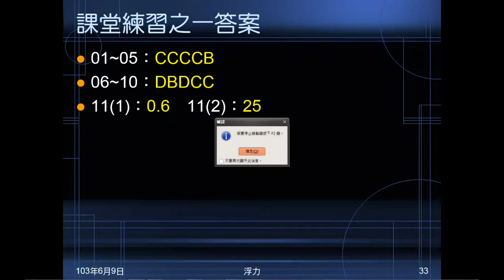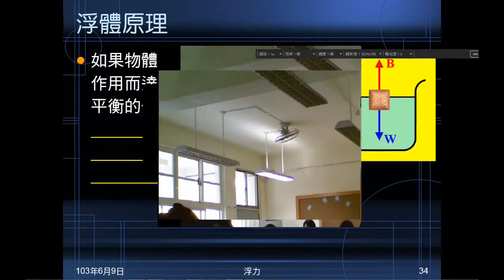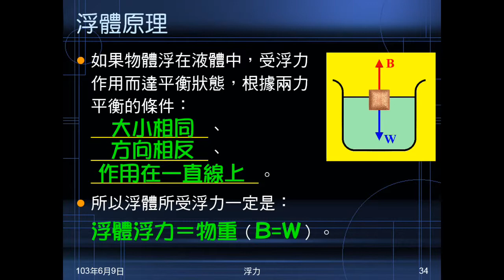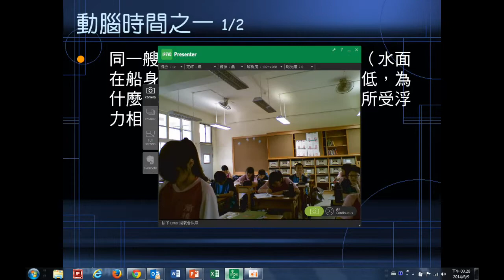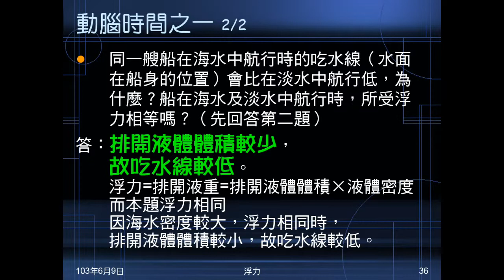102學年國二理化_常見的力30：浮力（浮體原理、動腦時間之一）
說明浮體原理：浮體浮力=物重，並以動腦時間練習。